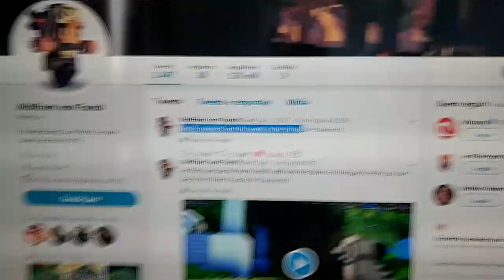zueira de 1° de abril - Cube World ATUALIZADO esse Final de Semana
Entre no twitter do desenvolvedor para mais atualizações.

►---PROGRAMAÇÃO---◄
Todos os dias as 19h
♦Séries

•Caixa Postal:
Biguaçu - SC
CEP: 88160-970